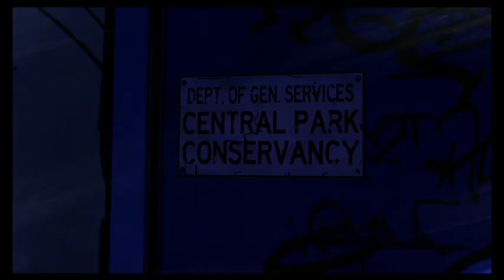the wolf among us into the underworld